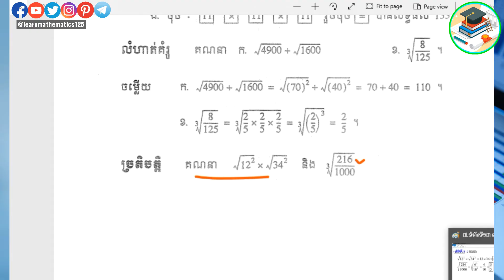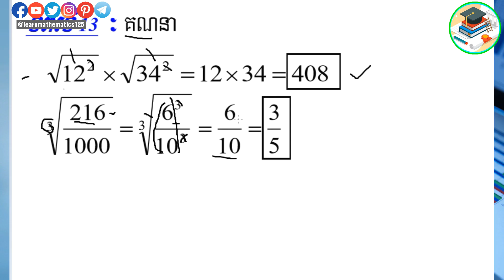៧ ទំព័រទី១៣ លំហាត់ប្រត្តិបត្តិថ្នាក់ទី ៧ Page 13 Practice Grade 7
ទំព័រទី១៣លំហាត់ប្រត្តិបត្តិថ្នាក់ទី ៧ Page 13 Practice Grade 7
📚📚👉សៀវភៅជា PDF ចំនួន ៥០០ ក្បាលទាញយកដោយសេរី
EBook, 500 PDF BOOKS
ចែករំលែកចំណេះដឹងទាំងនេះទៅកាន់មិត្តរបស់អ្នក!